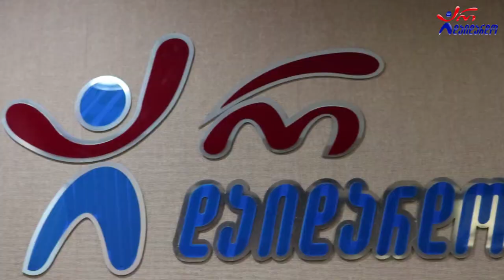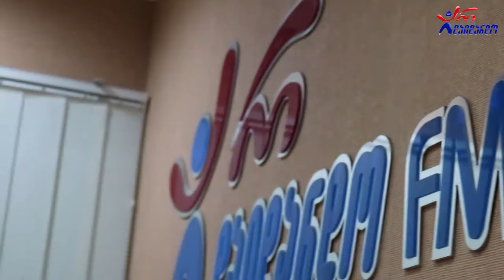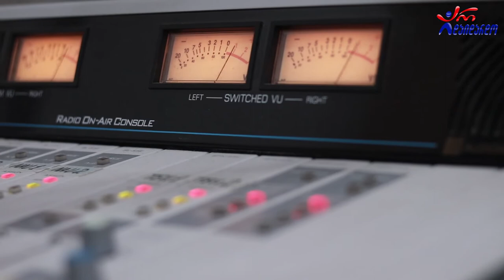ანდრია გველესიანი, გიორგი ცხადაძე & დათო ლონდარიძე - დრო. Live არ დაიდარდო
2021 წ.  27 სექტემბერი
☛ ორშაბათი - 19:00. ლაშა რამიშვილის საავტორო გადაცემა "ღვინო დუდუკი ქალები". სტუმრად ანდრია გველესიანი, გიორგი ცხადაძე და დათო ლონდარიძე. ცოცხალი შესრულება